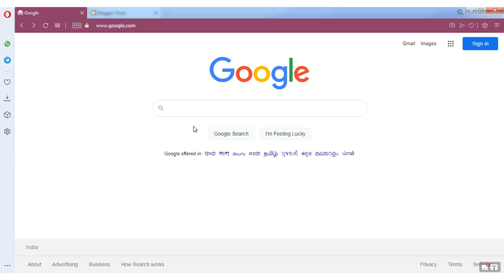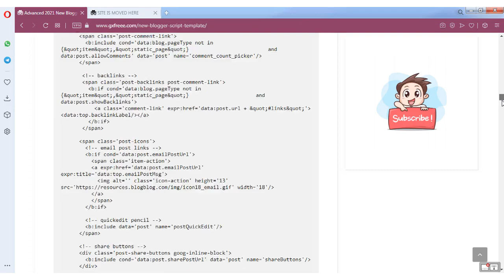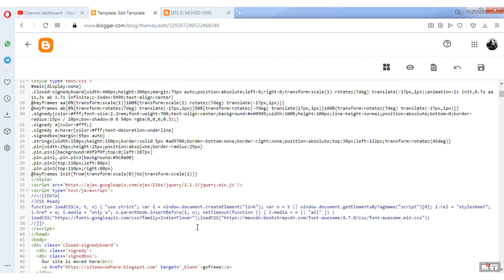Advanced 2021 New Blogger Script Template for Site is Moved here | Site is Under Construction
Many people blogger website is moving another own domain website, same time blogger views redirect to the new website. this method is very easy to redirect new website.